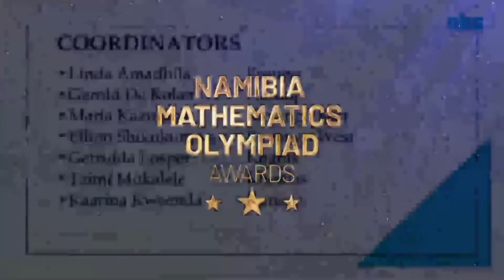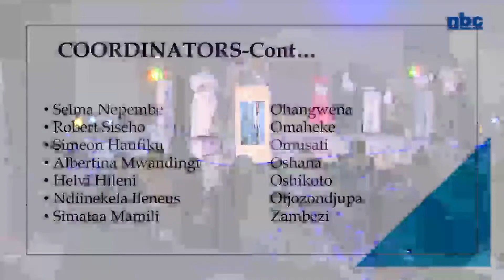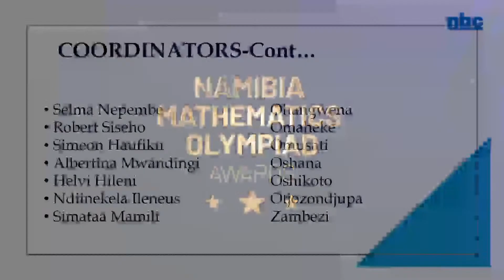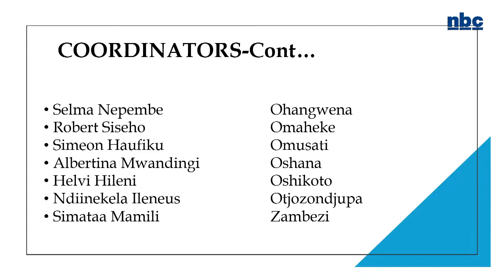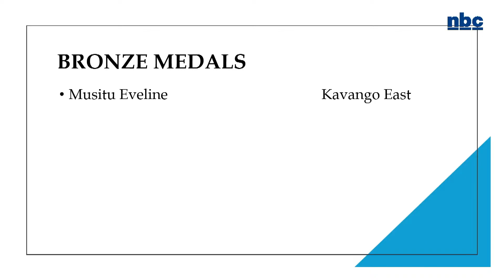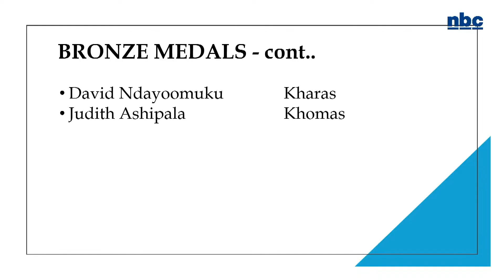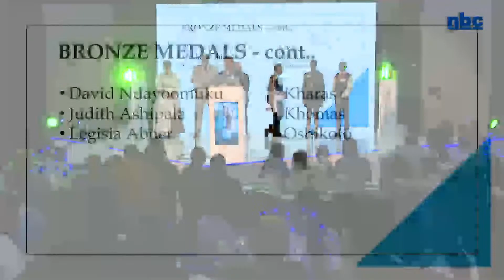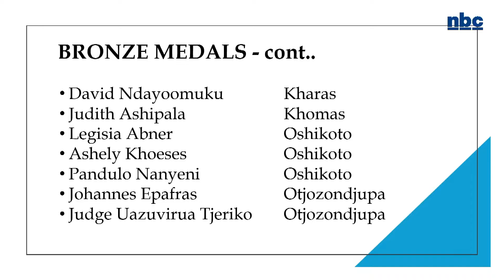2025 MATHEMATICS & SCIENCE AWARDS - 12 September 2025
The 2025 Mathematics & Science Awards Ceremony honours learners who excelled in the Namibia Mathematics Olympiad (NMO) and National Science Fair, which aim to popularise science and mathematics, encourage gifted learners, and showcase student knowledge through competitions and scientific inquiry presentations.